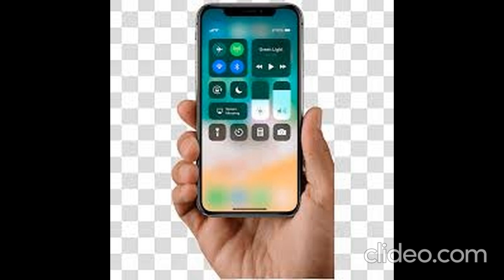celular 2 cameras V389Cy85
crie canal no rumble
ganhar dinheiro
GANHE DINHEIRO AGORA
MonetizeSeuCanal de Qualquer tamanho e receba bônus de R$4.925,00*
crie conta no encurtanet